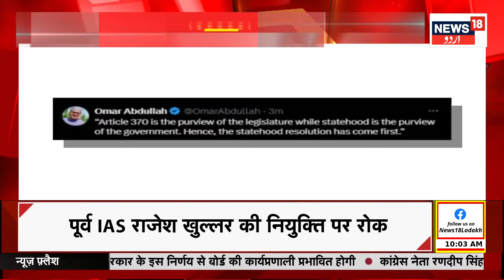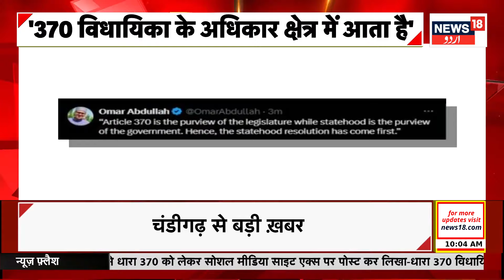Kashmir News : جموں کشمیر کے وزیراعلیٰ نے کیا ٹویٹ، تین سو ستر مچا گھمسان | News18Urdu